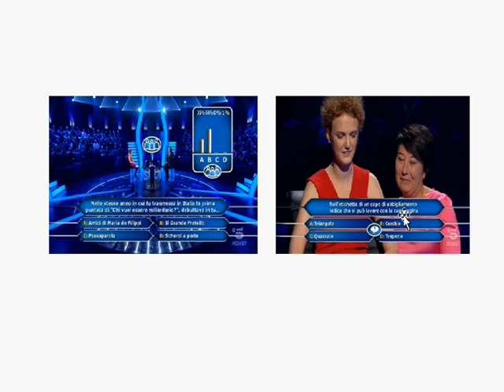SGSM #822 Milionerzy / WWTBAM - Italy 2018